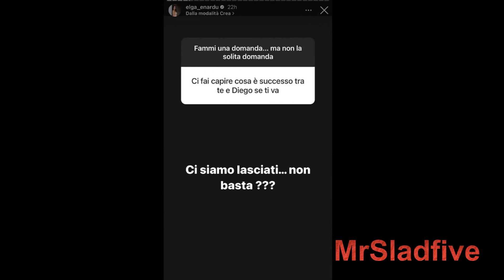Uominiedonne Elga Enardu nega che Diego Daddi l'abbia tradita, ma parla di motivazione personali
uominiedonne continua a tenere banco la storia non storia fra Elga Enardu e Diego Daddi, ovviamente la domanda è una sola , ossia come stanno veramente le cose, come mai si sono lasciati? Se l'altro giorno Elga Enardu aveva fatto una dichiarazione che faceva pensare ad un tradimento, ora cambia linea e dice che alla base ci sono delle cose private che non possono essere dette.